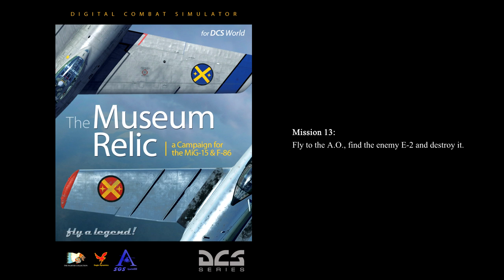DCS 1.5: "The Museum Relic" MiG-15 Campaign - Mission 13